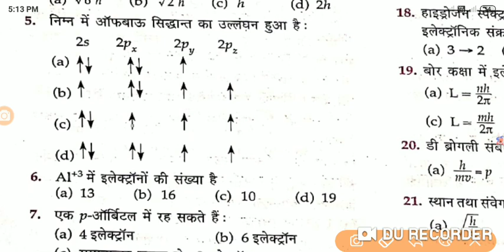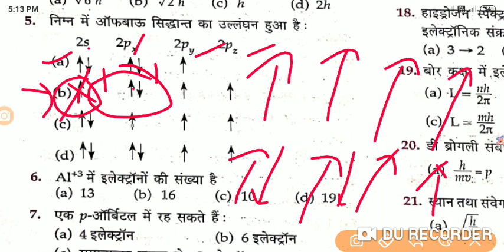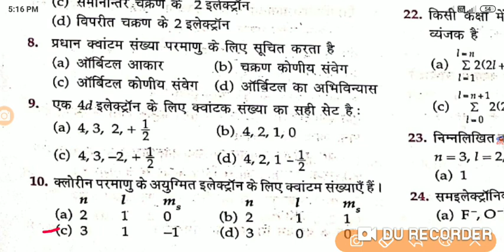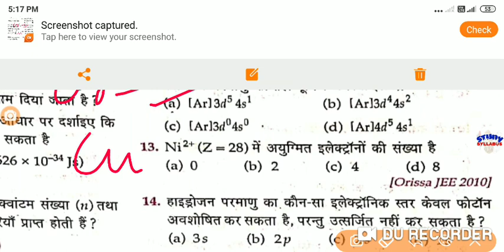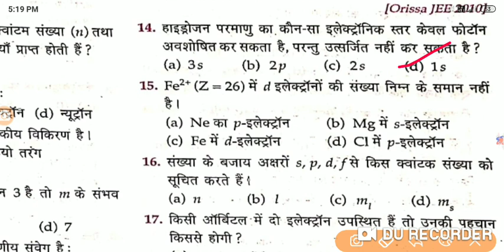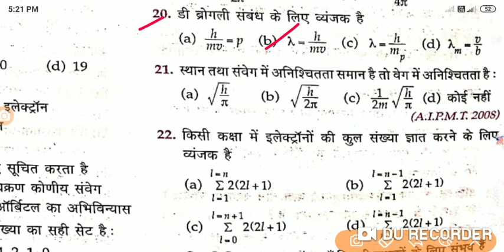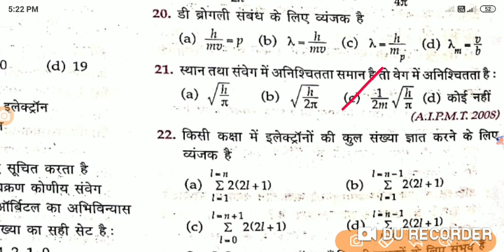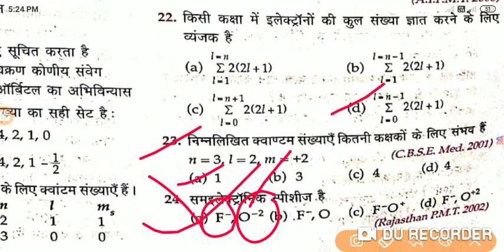IIT JEE में पूछे गए OBJECTIVE || CLASS 11TH CHEMISTRY OBJECTIVE IIT JEEE में पूछे गए || बोर समीकरण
क्लास इलेवेंथ केमिस्ट्री ऑब्जेक्टिव
केमिस्ट्री ऑब्जेक्टिव क्लास इलेवेंथ
आईआईटी जेईई में पूछे गए केमेस्ट्री ऑब्जेक्टिव